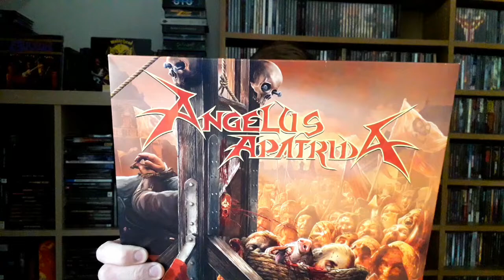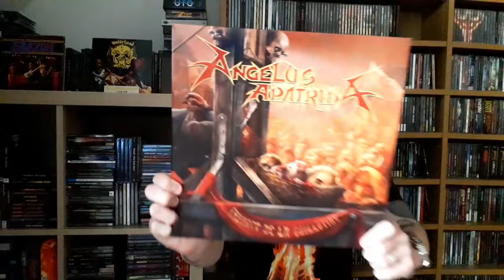Bands You NEED To Hear Ep: 14; Angelus Apatrida (Heavy/ Thrash Metal)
Here we have another fine example of a band that if you are not familiar with, then you absolutely NEED to hear! If you like Thrash, modern Heavy Metal and groove Metal, then Angelus Apatrida is a band that you absolutely need to hear! What do you think of this exceptional band? Let me hear you!